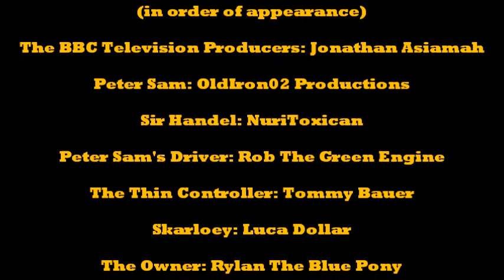Little Old Twins